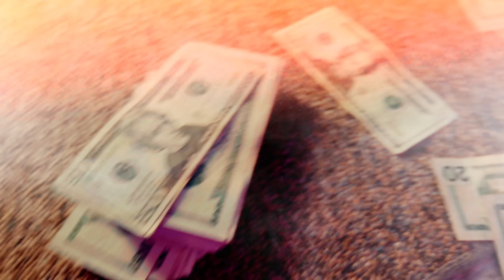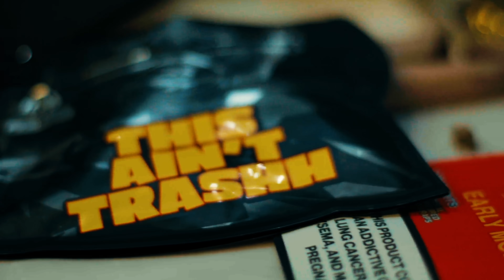Finesse2Tymes - Click Bait [Official Music Video]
FOLLOW FINESSE2TYMES